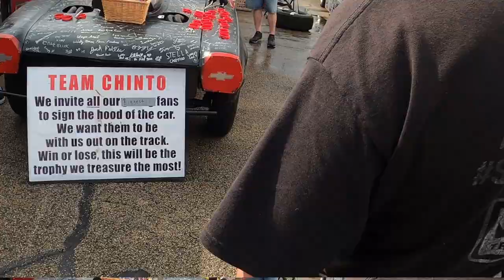2021 Byron Dragway Wheelie Championship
Couldn't make the 2021 Byron Dragway Wheelie Championship? We did so come watch what you missed.

Destroyer1320 Gear-Grab a shirt!